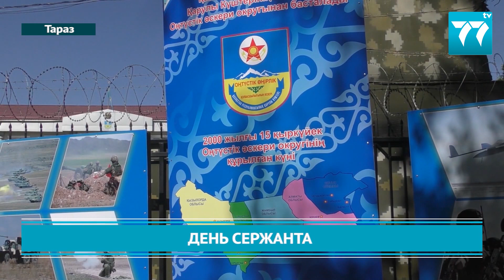ДЕНЬ СЕРЖАНТА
Идея нашей команды:
✅помогать людям